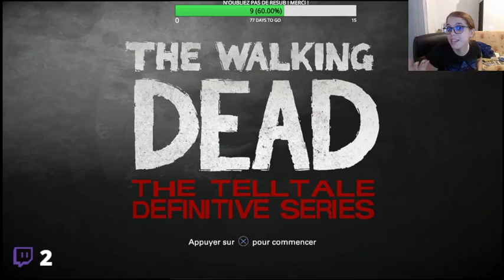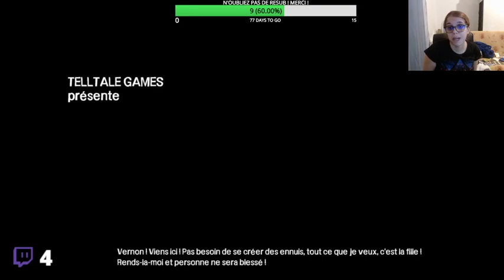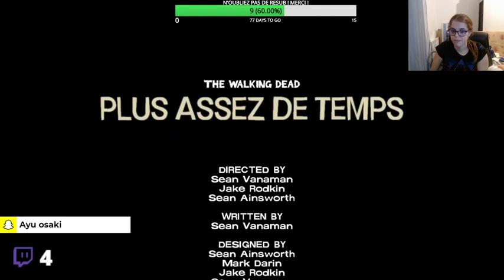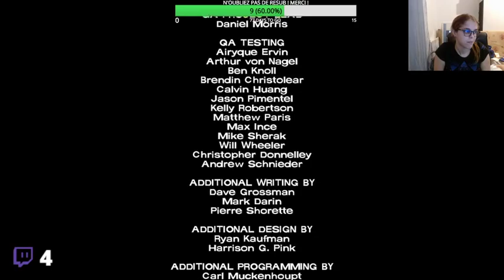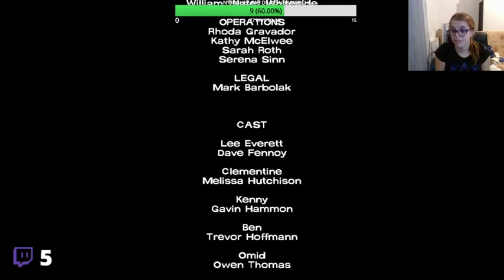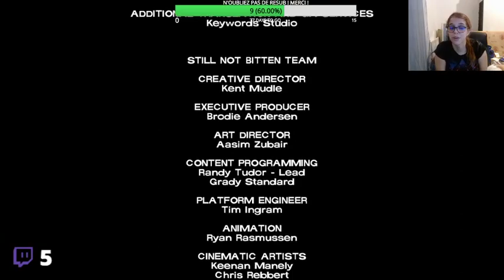[FR/ENG] La fin de Lee et Clementine 😱🧟‍♀️💀 (The End : épisode 5 S1) !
Fin de la saison 1 de The Walking dead the Telltale game series (Episode 5) -- Watch live